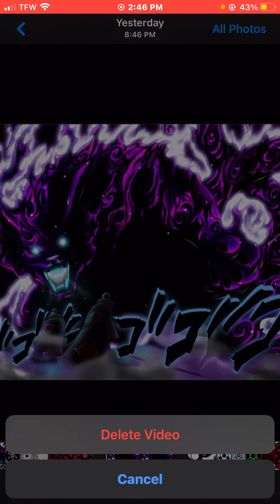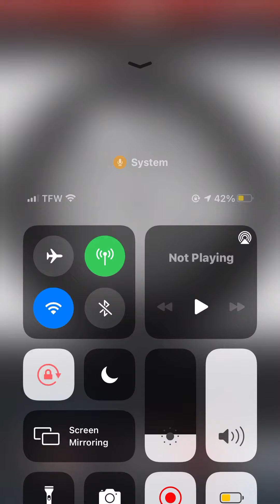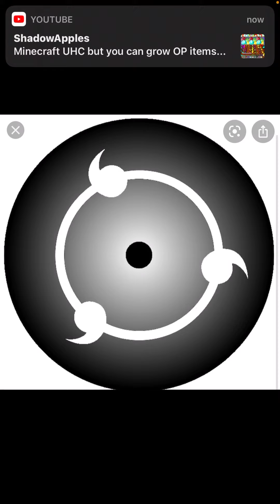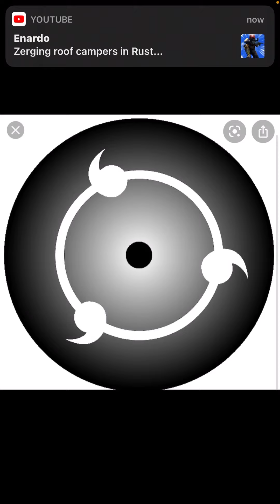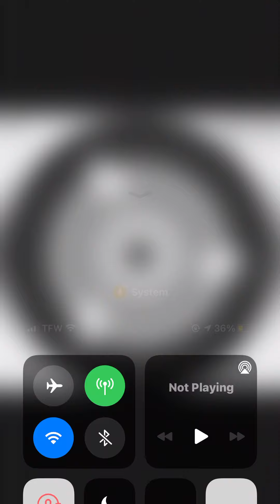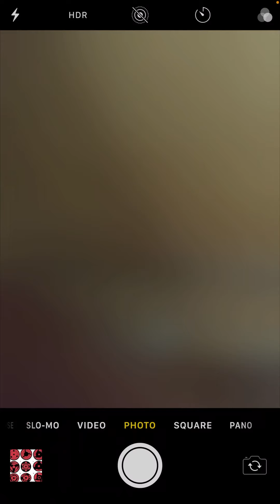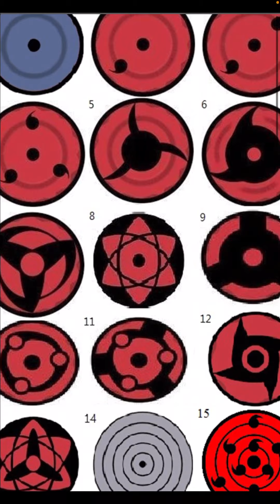What if Naruto had Lightning sage mode (part three)